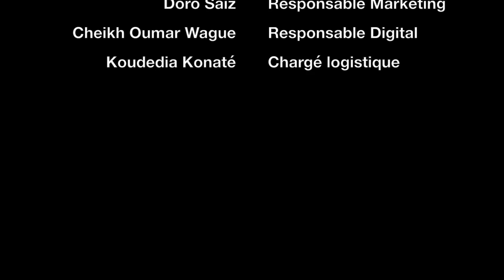Réflexion sur la féminité native native au XXIe siècle | Natasha Kanapé Fontaine | TEDxUQAM Women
Née en 1991 à Baie-Comeau, Natasha Kanapé Fontaine est Innu, originaire de Pessamit sur la Côte-Nord. Poète-interprète, comédienne, artiste en arts visuels et militante pour les droits autochtones et environnementaux, elle vit à Montréal. L’une des voix les plus importantes du Québec.

En tant que une femme autochtone au XXIè siècle, elle pense son époque par rapport au passé, tout en imaginant le futur et tout cela, et étant complètement enracinée dans le présent. Âme consciente de la grande réaffirmation identitaire des peuples autochtones partie au Canada et étendue à travers le monde, elle tente de trouver des réponses à l’intérieur des évènenemnts actuels marquant notre société.

Natasha Kanpé Fontaine, Poète-interprète, comédienne, artiste en arts visuels et militante

Natasha Kanapé Fontaine s’inscrit dans la résurgence de la jeunesse autochtone actuelle. Porte-parole de la branche québécoise du mouvement pancanadien Idle No More (Fini l’inertie), elle travaille à développer la «Poétique de la Relation au Territoire» en philosophie. Natasha Kanapé Fontaine est poète invitée notamment en Belgique, en Haïti, en France, en Allemagne, en Écosse. Sa démarche artistique et littéraire tend à rassembler les peuples divergents par le dialogue, l’échange, le partage des valeurs, en passant par le «tannage des peaux», manière métaphorique de gratter les imperfections des pensées et des consciences. Avec la poésie, elle berce l’Environnement et entame un processus de guérison avec lui. Natasha Kanapé Fontaine lutte contre le racisme, la discrimination ainsi que les mentalités coloniales par la prise de parole et la poésie. Tout pour assurer la trace, dans le processus de décolonisation, pour les générations futures.